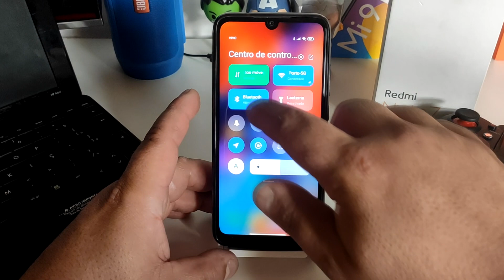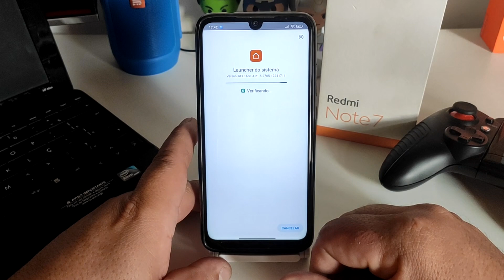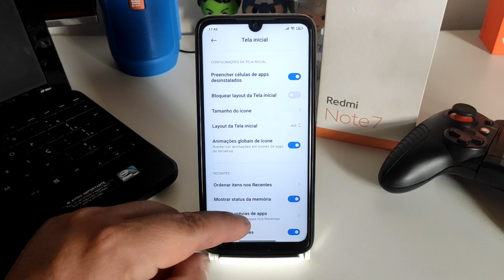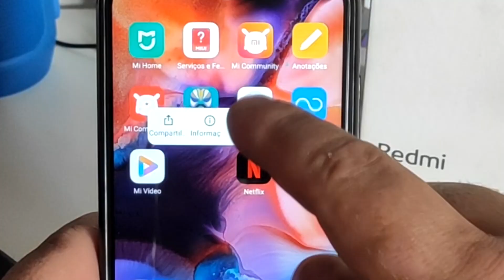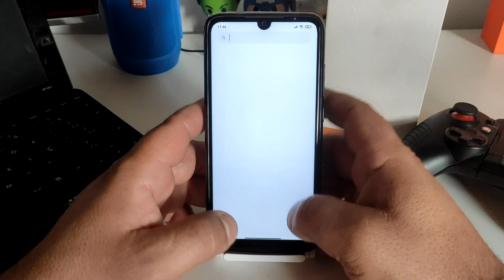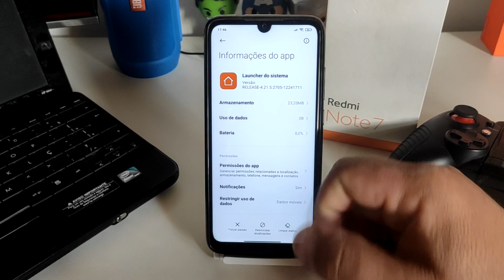INSTALE AGORA MILAUNCHER MIUI 12 5 NA SUA MIUI GLOBAL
NAO INSTALE NA MIUI 11